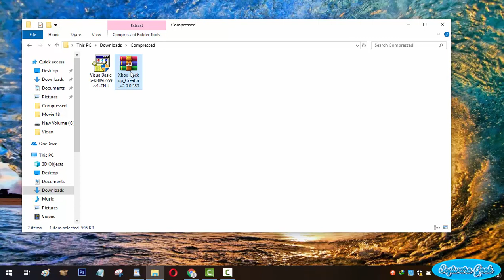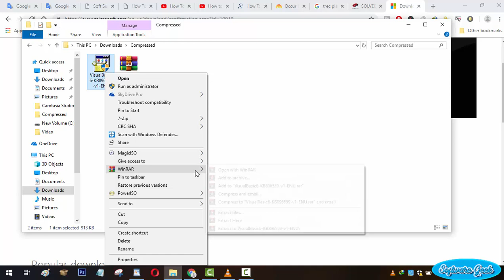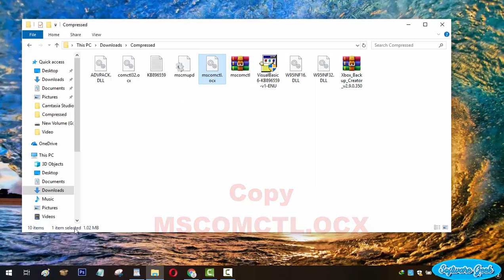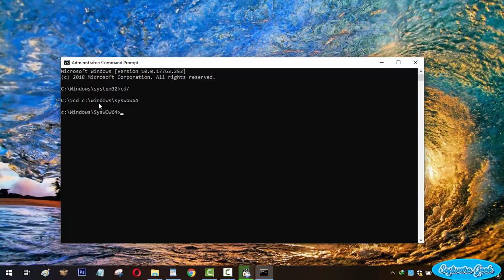How To Fix Runtime Error '339': MSCOMCTL.OCX On Windows 10 32 And 64Bit Tutorial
Runtime Error 339 mscomctl.ocx Windows 10 - Fix xbox image browser runtime error 339 While Installation - Run Time Error 339 Component mscomctl
Today I will be showing you How can You fix Run-time error '339': Component 'MSCOMCTL.OCX or one of its dependencies not correctly registered: a file is missing or invalid? Please watch this video till the end.
This error occurs When you try to install Xbox Backup Creator and other programs requiring this Windows component. If this component is missing from your copy of Windows then It would not let you install or use the software.
The solution to this annoying problem is very easy. All you need to do is download and put a required file into a folder in Drive C or Where Windows is  installed.

Before We proceed any further, Make sure you have administrator privileges to open the command prompt. As well as You need to have installed 7zip, Winrar or any other file archiver application to extract a file. I use Winrar.

In addition, You need to know about system type of your computer or laptop. Because the procedure is a bit different for 32 and 64Bit systems.

Runtime Error 339 mscomctl.ocx Windows 10 - Fix xbox image browser runtime error 339 While Installation - Run Time Error 339 Component mscomctl Download